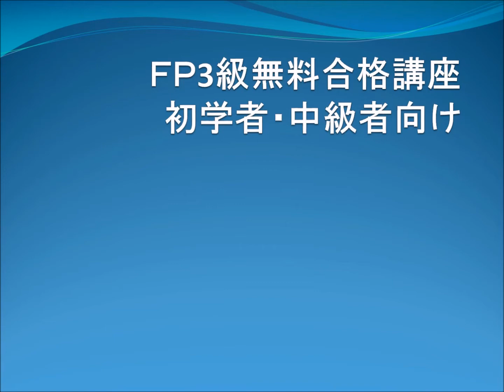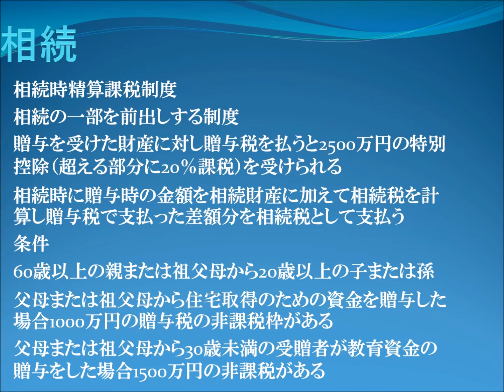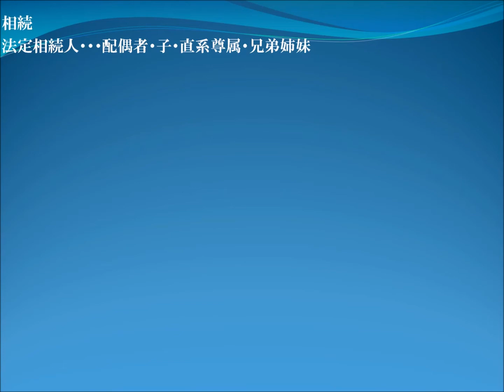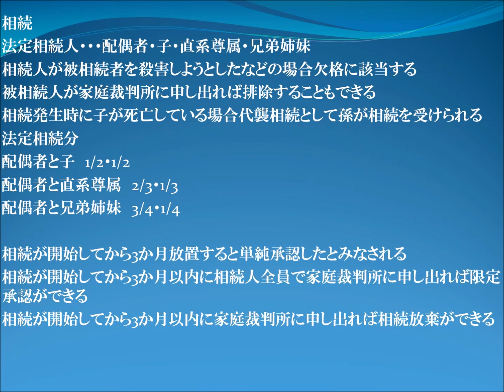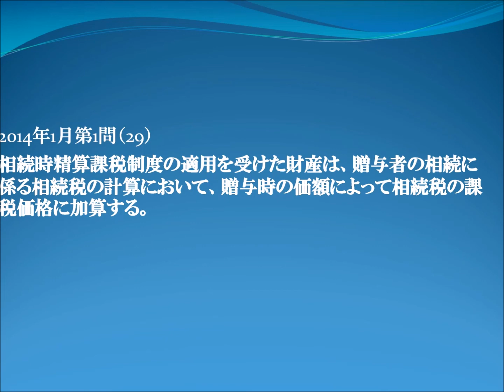ＦＰ3級 一発合格したいなら1日10分 ⑱相続